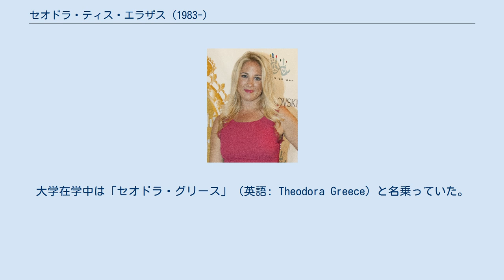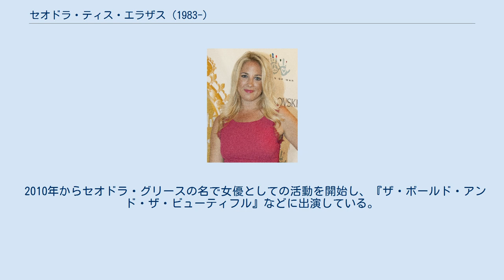セオドラ・ティス・エラザス (1983-)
アイビー・リーガー
セオドラ・ティス・エラザス・ケ・ザニアス（ギリシア語: Θεοδώρα της Ελλάδας και Δανίας, 1983年6月9日 - ）は、ギリシャの王族の子孫。
 元ギリシャ王コンスタンティノス2世とその妃のデンマーク王女アンナ＝マリアの次女（第4子）としてロンドンのパディントンで生まれた。
王制が廃止されて9年後の誕生であった。
洗礼の代父母はユーゴスラビア元王太子アレクサンダル、元ルーマニア国王ミハイ1世、イギリス女王エリザベス2世、伯母のデンマーク女王マルグレーテ2世が務めた。
 1994年から2001年までサリー州にある全寮制の女子寄宿学校ウォルシンガム・スクールで教育を受けた。
その後、アメリカ合衆国のノースイースタン大学に2年通った後、4年制のブラウン大学に進み、2006年に人文学位を取得した。
大学在学中は「セオドラ・グリース」（英語: Theodora Greece）と名乗っていた。
現在はロンドン芸術大学のセントラル・セント・マーチンズ・カレッジ・オブ・アート・アンド・デザインに籍を置いている。
 2010年からセオドラ・グリースの名で女優としての活動を開始し、『ザ・ボールド・アンド・ザ・ビューティフル』などに出演している。
 2018年11月16日、弁護士のマシュー・クマール（英語: Matthew Kumar）との婚約を発表した。
2020年5月に結婚を予定していたが、新型コロナウイルスの流行により延期された。